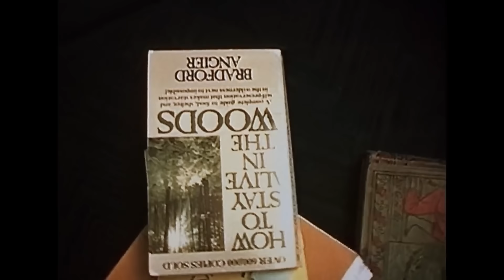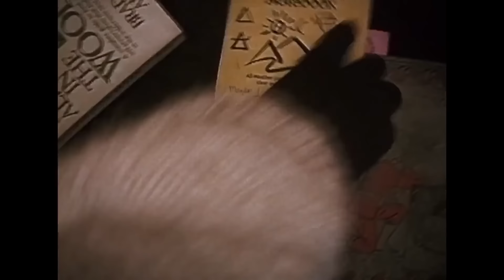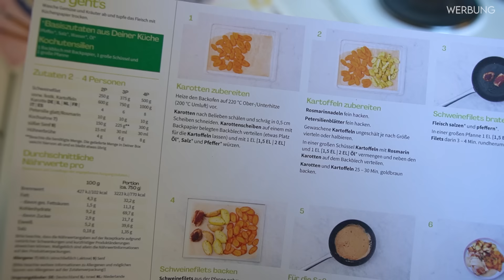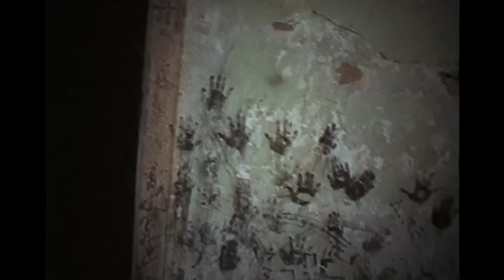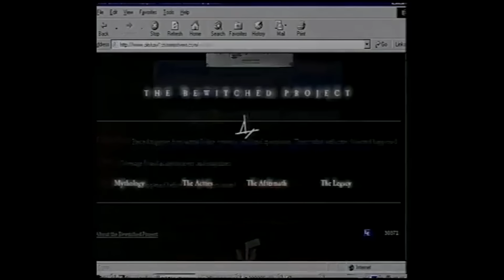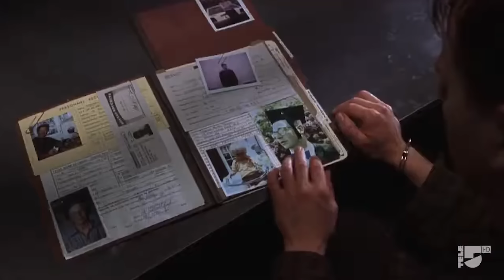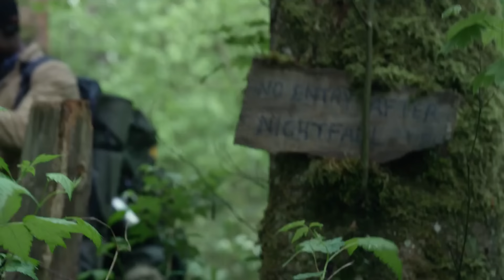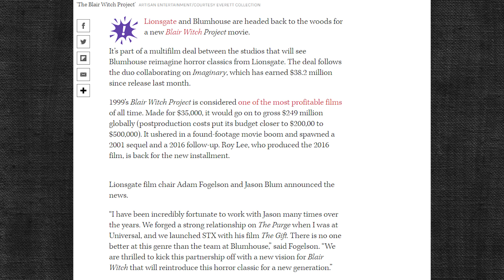The Blair Witch Project ALLE Filme Geschichte & Entstehung erklärt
Mit dem Code HELLOHORROR sparst du bis zu 120€ (AUT: 90€, CH: 140 CHF) auf Deine Bestellung bei HelloFresh (Rabattbedingungen: SIEHE UNTEN)
Mit The Blair Witch Project erschien 1999 einer der prägendsten Found Footage Filme, der unter besonders spannenden Bedingungen produziert wurde. Heute möchte euch daher die ganze Geschichte aller Blair Witch Project Filme vorstellen, inklusive den Filmen von 2000 und 2016. Außerdem blicken wir auch auf die Neuigkeiten zum aktuellsten Blair Witch Project Film, der 2024 angekündigt wurde und von Blumhouse produziert wird.

Rabattbedingungen: Das Angebot ist für neue & ehemalige Kund:innen, die vor mehr als 12 Monaten gekündigt haben, gültig und variiert je nach Boxgröße. Der Maximalrabatt in Höhe von 120€ für insgesamt neun Kochboxen bezieht sich auf die Box-Größe für 5 Gerichte pro Woche für vier Personen. Neukund:innen erhalten ein Jahr lang zusätzlich zum Rabatt ein Gratis-Dessert in jeder Box, welches sie der Bestellung wöchentlich beilegen können. Das Gratis-Dessert muss bei jeder Bestellung selbst aktiv dem Warenkorb hinzugefügt werden. Der Anspruch auf das Gratis-Dessert verfällt, sobald die Mitgliedschaft beendet wird.
So kannst du HORRORZEIT unterstützen

◾️ Amazon Audible Hörbücher
◾️ Prime Video Channels

Meine Kamera*
Mein Mikro*
Mein 2. Mikro*
Mein Funkmikro*
Mein Interface*

Ich bin Alice und seit über 12 Jahren arbeite ich nun als (Video)-Journalistin.
Mit Horrorzeit habe ich mir endlich den Traum erfüllt, mein komplett eigenes Projekt in Vollzeit auf die Beine zu stellen! Hier zelebrieren wir gemeinsam die vielen spannenden Geschichten, die es im Horrorgenre zu entdecken gibt.
In diesem Sinne: Genießt die Furcht!

KEINE PRIVATEN ANFRAGEN / Post !!! Gesetzliche Pflichtangabe